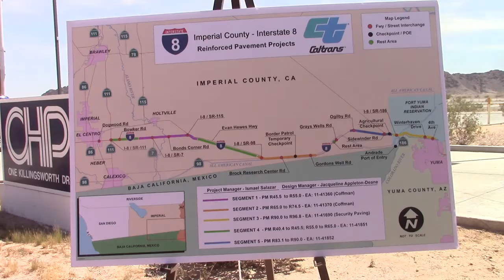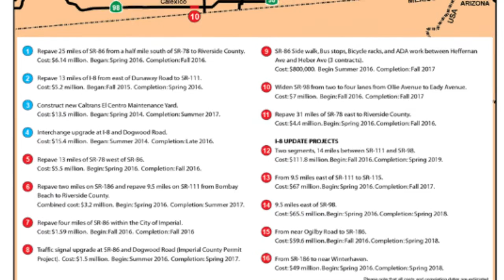Imperial County I-8 Continuously Reinforced Concrete Pavement (CRCP)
Caltrans will replace the highway’s asphalt shoulders CRCP reducing
environmental impacts and increasing durability.